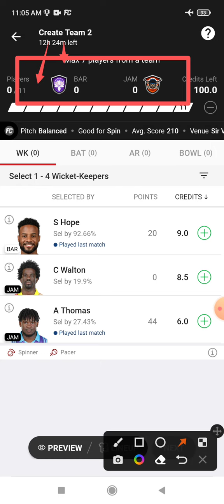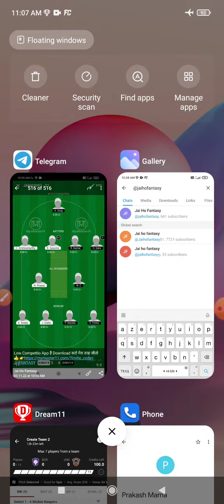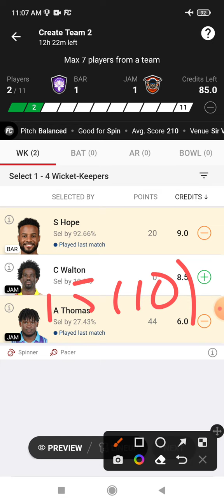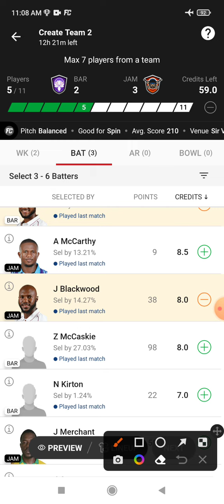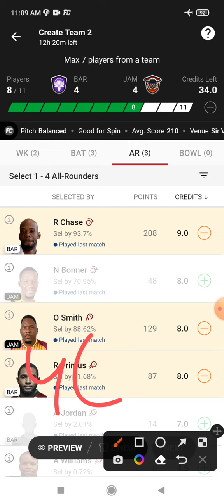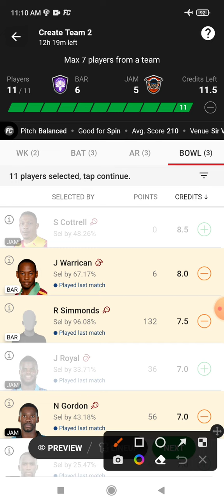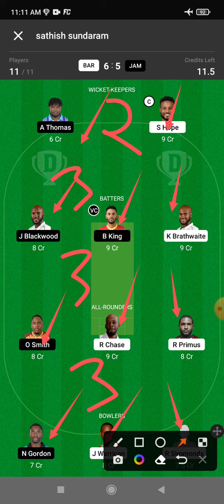BAR vs JAM Dream 11 Prediction | BAR vs JAM Dream 11 BAR vs JAM Dream11 Prediction Today Match